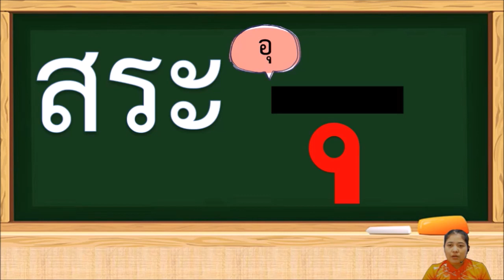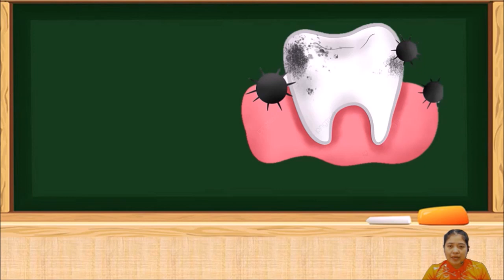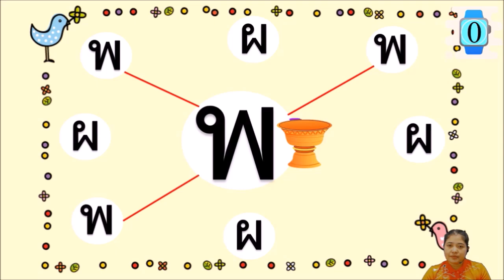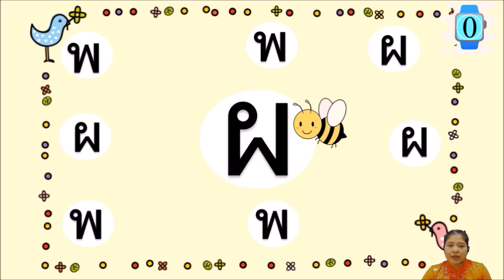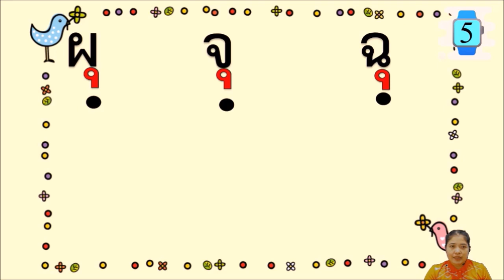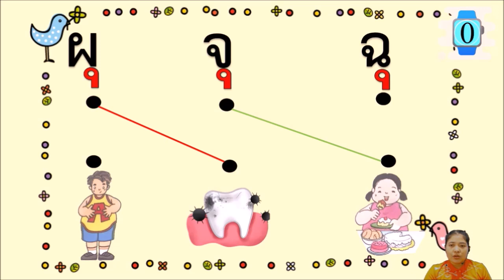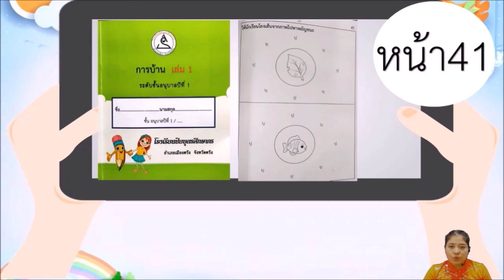EP.40 อนุบาล 1 สระอุพาเพลิน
ห้องเรียนออนไลน์ ระดับชั้นอนุบาล 1 โรงเรียนปิยบุตรศึกษากร